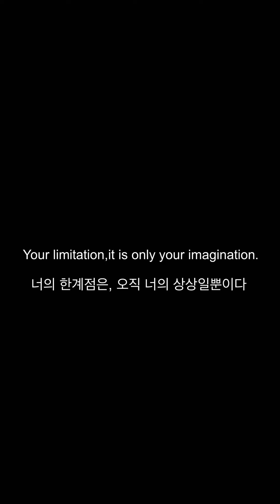선박 엔지니어 2년 동안의 일기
지난 2년 동안 많은 나라를 다녀왔습니다.
엔지니어의 매력은 당연 해외를 나가 볼 수 있는 기회라고 생각합니다.
단점이 될 수도 있지만 많은 경험을 쌓을 수 있는 좋은 기회이기도 합니다.
그 동안 일기처럼 모아 놨던 영상들을 올리며, 선박 엔지니어에 관심 있는 분들에게 도움이 되었으면 좋겠습니다.
궁금하신 점 댓글 남겨주시면 감사하겠습니다